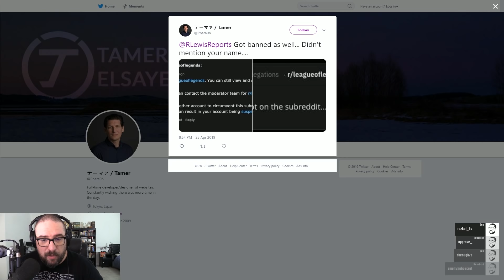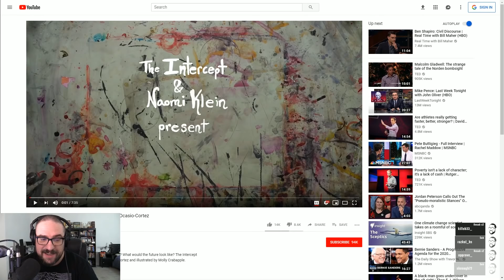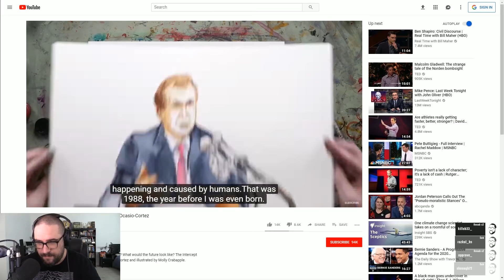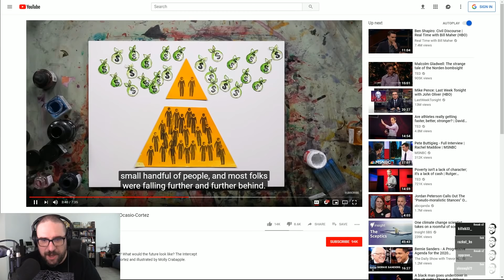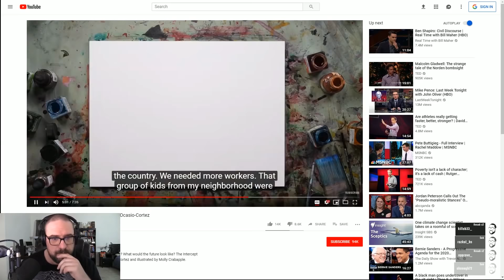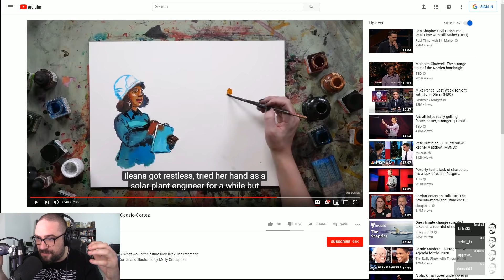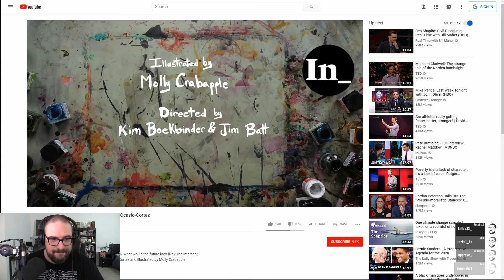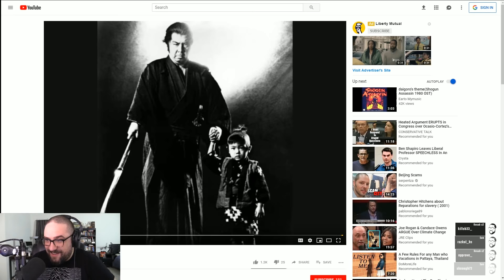Live Stream: AOC Masters Time Travel